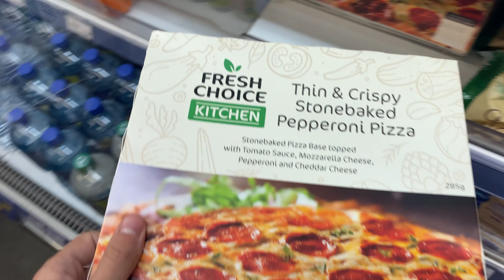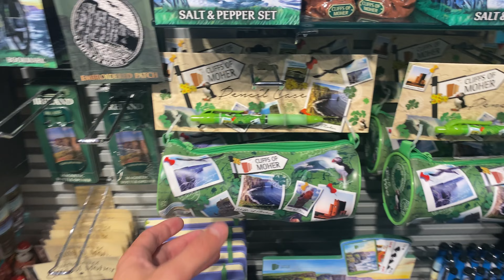CLIFFS OF MOHER - Lugar mais lindo da Irlanda - Cork | Dublin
CLIFFS OF MOHER -  Lugar mais lindo da Irlanda

Clifffs of Moher é um dos lugares mais Lindos da Irlanda, As Falésias de Moher localizam-se na paróquia de Liscannor, no ponto sudoeste da área de Burren, perto de Doolin, localizado no Condado de Clare, Irlanda.

LINK PARA COMPRAR  EURO MAIS BARATO!

Basta baixar o app do WISE e nele você compra o EURO mais barato com cotação comercial e ainda ganha a primeira transferência gratuita, ZERO TARIFAS só clicar no

LINKS QUE PODEM TE AJUDAR SOBRE A IRLANDA

Se você tem curiosidade sobre a Irlanda segue uns vídeos abaixo que podem te ajudar:

Espero que tenham gostado das dicas sobre os 5 empregos mais fáceis de conseguir na Irlanda!

Comentem ai! 😍